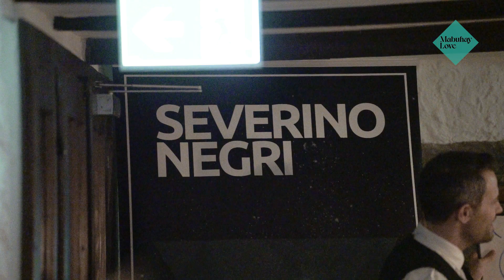Selebrät im Chateau Gütsch 2022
Drohne shots by Filmlikeabird.ch & Camera und Edit by Ciril Camen